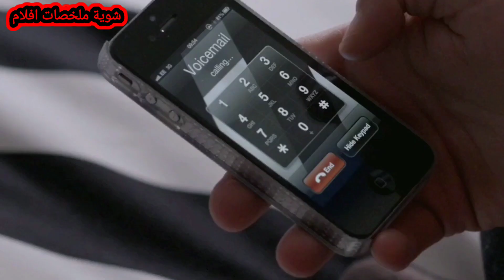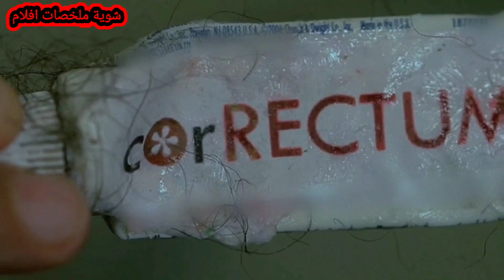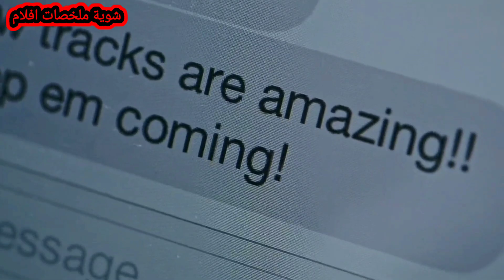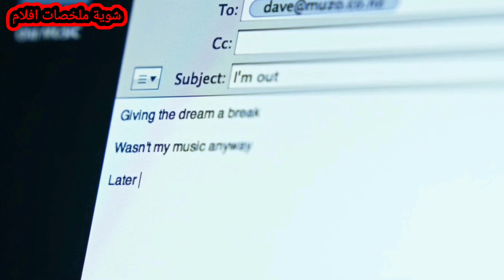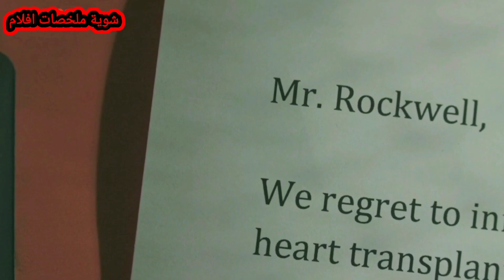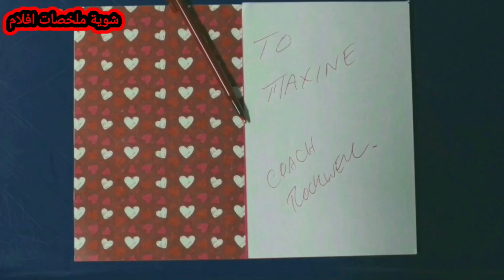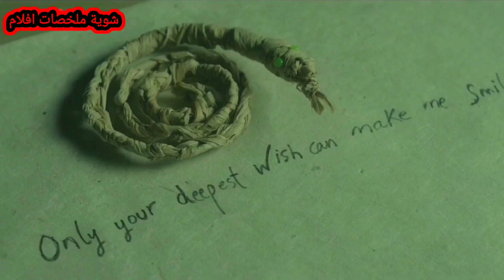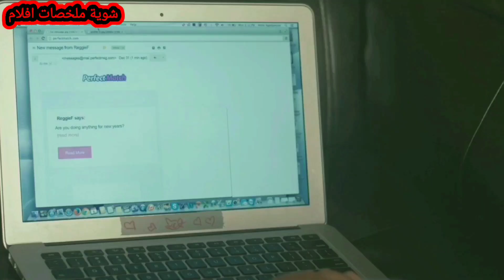17 قصة مرعبة حدثت ليس لها اى تفسير !!! | ملخص فيلم Holiday Past Midnight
17 قصة مرعبة لسفاحين و وحوش و سحرة و شياطين و اكلى لحوم البشر و مجانين منها من حدث ليلا و منها من حدث فى النهار و ليس لاى قصة منها تفسير نهائيا.

شوية افلام
سفاح
رعب
فيلم رعب
ملخص فيلم رعب
فيلم جديد
فيلم 2023
فيلم 2022
ملخص فيلم
فيلم
ملخصات افلام
مراجعة فيلم
افلام رعب
فيلم جديد
افلام رعب مترجمة
افلام
قصص